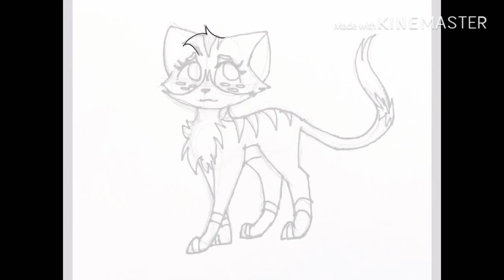Speedpaint leafpaw ( warrior cats )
Yeea this is my design for leaf Paw.

I used ibispaint and traditional papir and pencil.